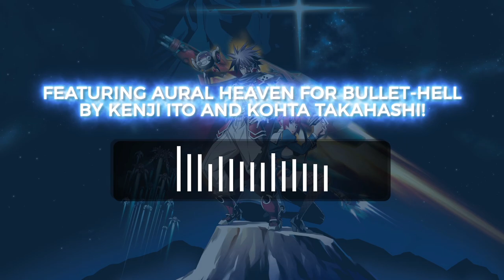BULLET SOUL for Windows PC (Steam®) Trailer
A brand-new adaptation to the shooting genre which rewards survival through aggressive play. Blending classic shooting game design with a substantial dose of modern day bullet hell, Bullet Soul has it all!